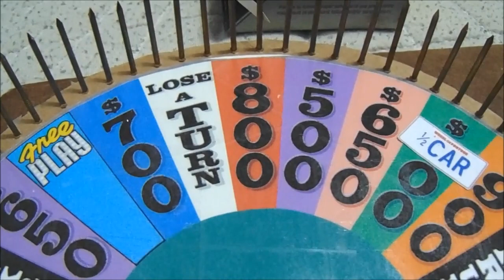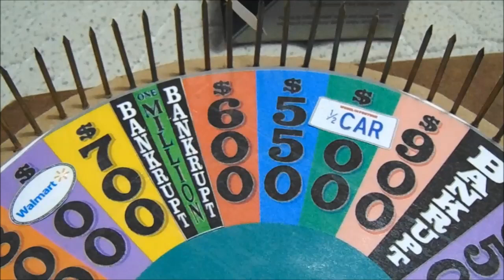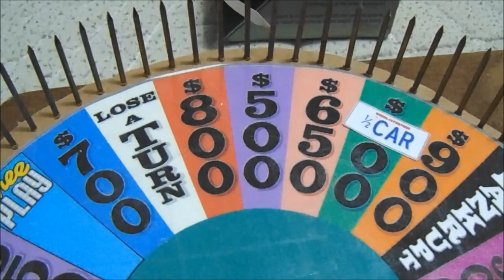Homemade Wheel Of Fortune 77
Homemade Wheel Of Fortune with season 32 Express round wheel